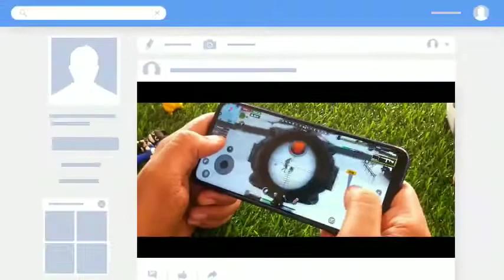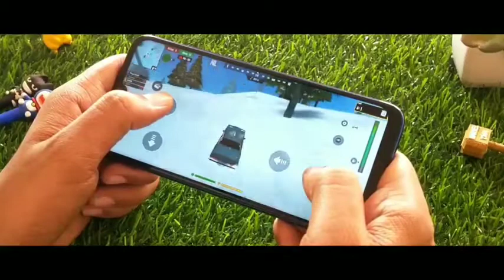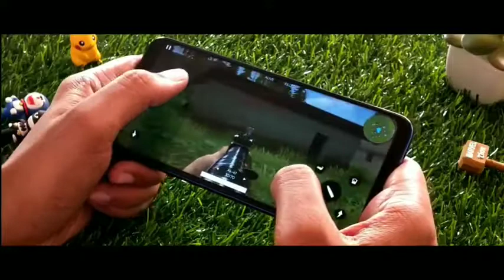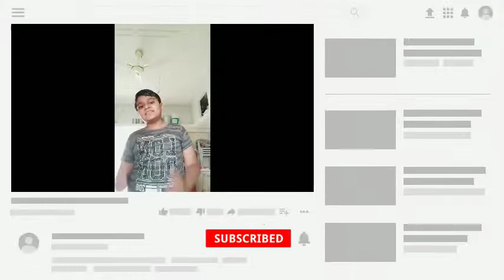Top 3 games like pubg made in 🇮🇳|Rudnamo M